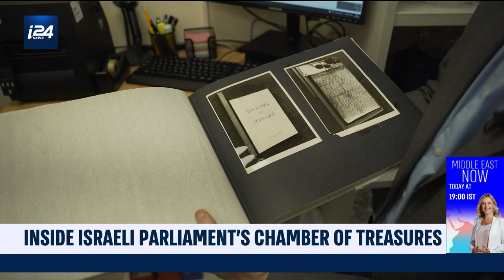Inside the Israeli parliament's chamber of treasure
Take a behind the scenes look at the 'Chamber of Treasure' at the Knesset, Israel's Parliament